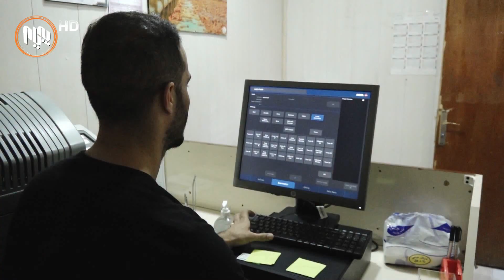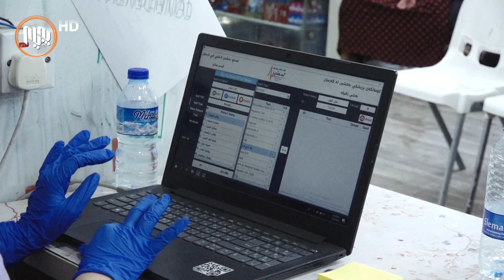هاوڵاتیانی گه‌رمیان: كۆمەڵگەی پزیشكی به‌خشین بەبێ جیاوازی و بە هەرزانییەكەی لە خزمەت هەموواندا بووە